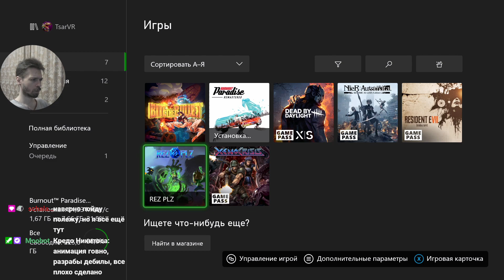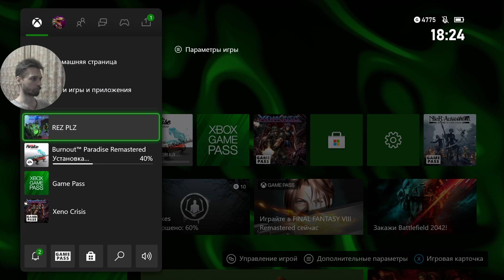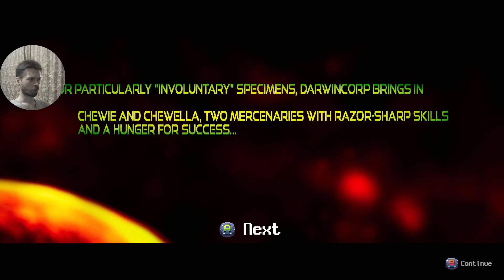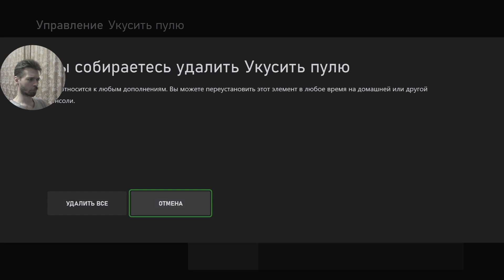инди игры: rez plz, bite the bullet, xeno crisis